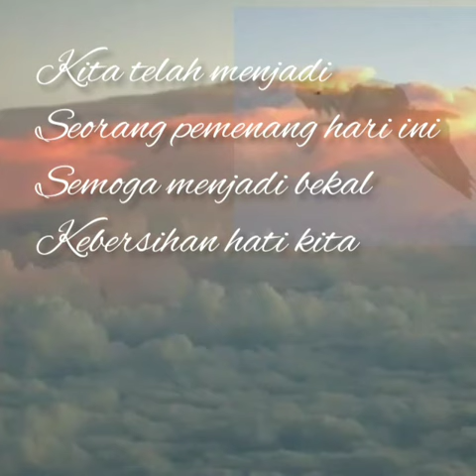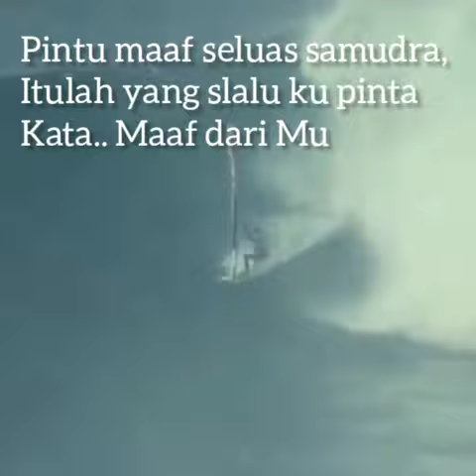Ucapan selamat hari raya idul Fitri-lebaran 2020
Vidio ucapan selamat hari raya lebaran untuk saudara sahabat dan teman, semoga bermanfaat...

Terima kasih saya haturkan untuk yang telah like dan subscreb chanel ini